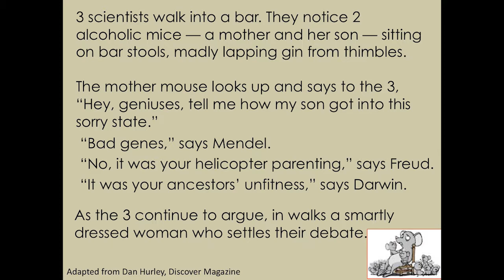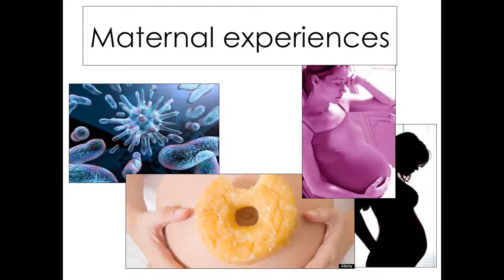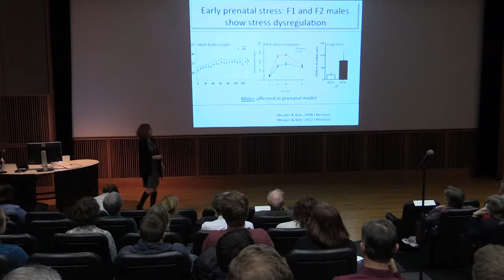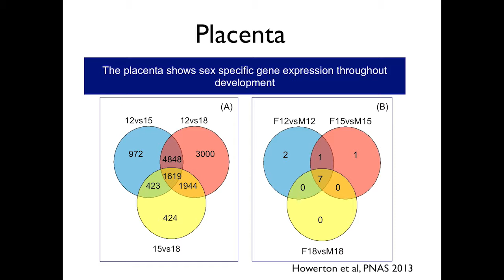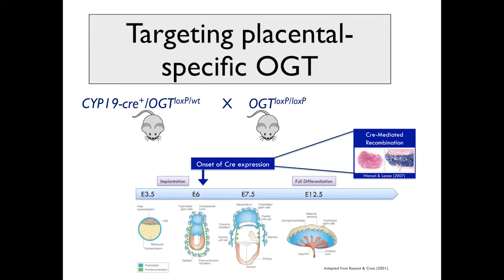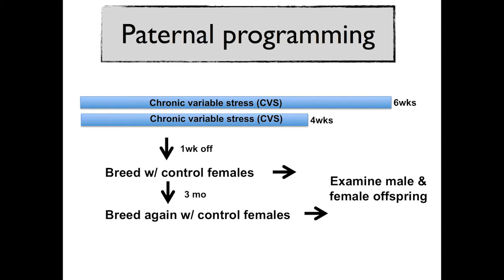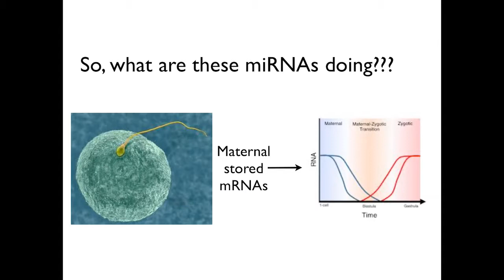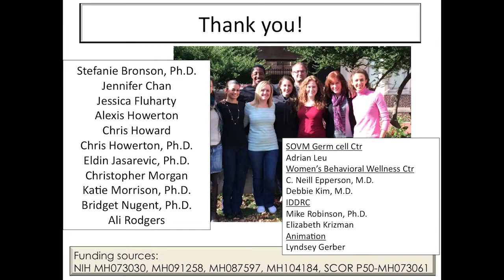Tracy Bale: Stress parents: Epigenetic Programming of the Developing Brain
Tracy Bale
2015 LSSP Symposium
The Epigenetics Revolution:  Nature, Nurture and What Lies Ahead